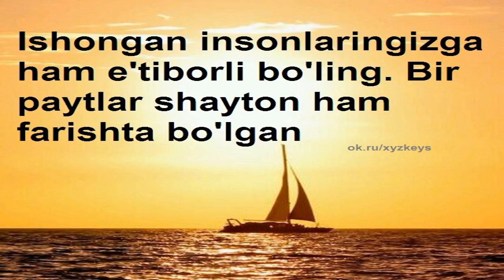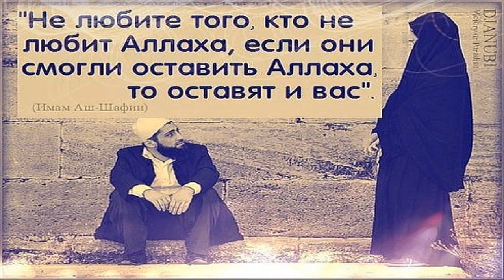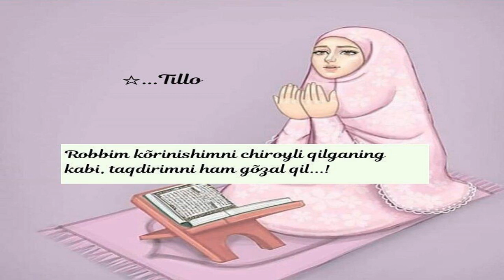Eri befarq edi...Psixologiya...Ibratli hikoya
Turli sababga ko'ra turmush o'rtog'i e'tibori (mehri) ni yuqotganlar uchun tavsiyalar.
Bu dunyoni yaratgan zotning bu dunyo haqidagi qo'llanmalariga amal qilganimizda edi, bizda bunday muammolar umuman bo'lmas edi. Ayol kishi oilasi (ota-onasi, opa-singlisi, aka-uka) yaqinlari...barchasini tashlab turmush o'rtog'inikiga keladi lekin buni ko'rib turib ham anglamaydiganlar ham uchrab turadi. Hattoki vazifasi bo'lgan e'tiborni ham bermaydi. Achichiq haqiqat shundaki, bunday vaziyatga tushganlarning avvalo o'zlari aybdor. E'tiborni yuqotdingizmi? Demak qaydadir xatoga yo'l qo'ydingiz va shu xatoni to'g'irlash kerak bo'ladi.